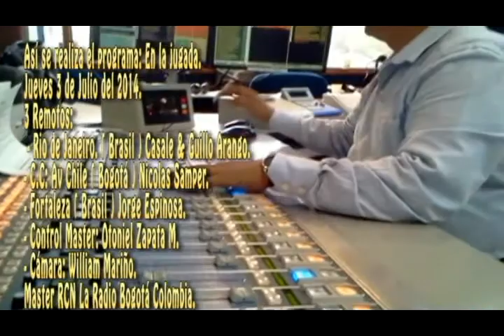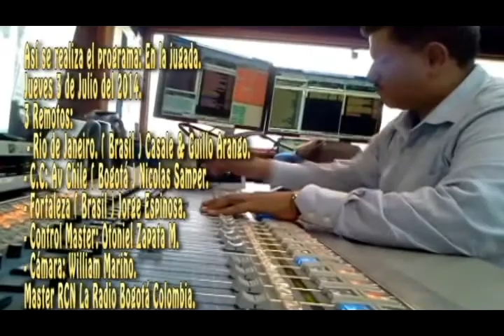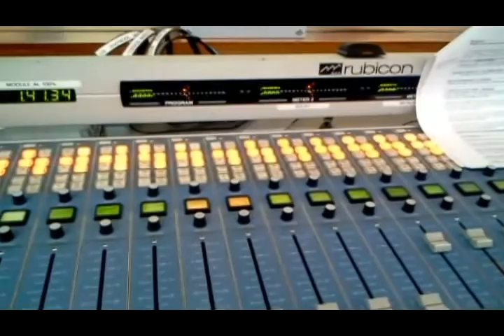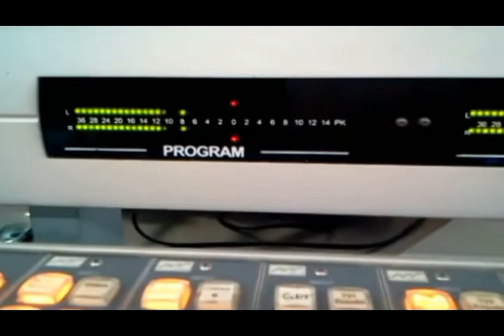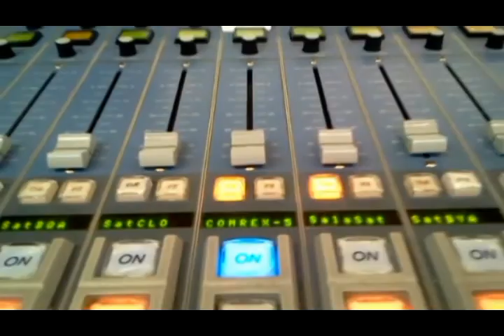Manejo de consola de radio - RCN - Bogotá - 3 Julio 14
En La Jugada desde Brasil 3Julio14